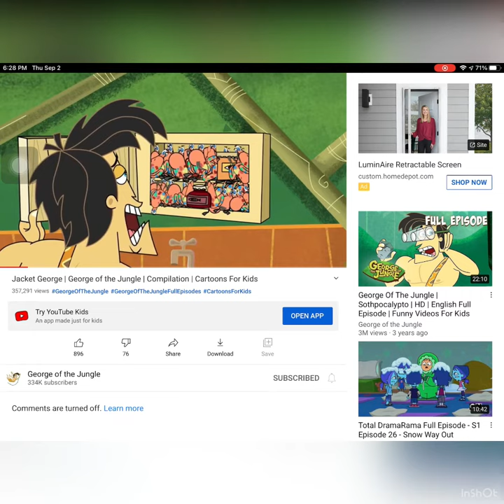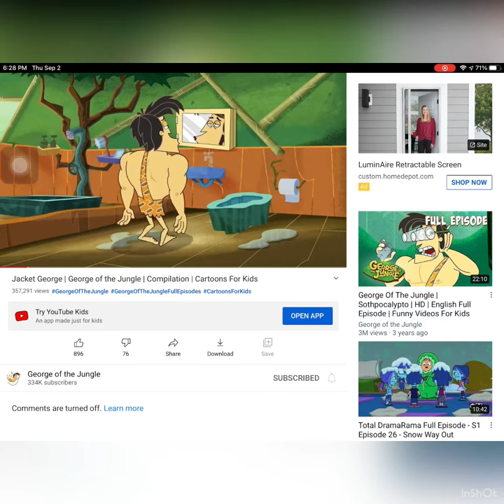The Poisoned no licky challenge Reversed￼￼